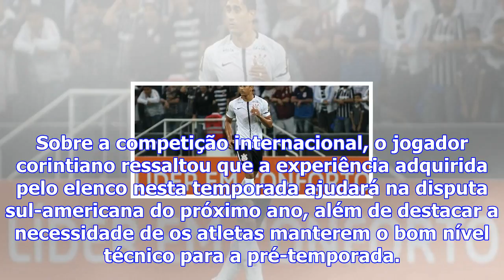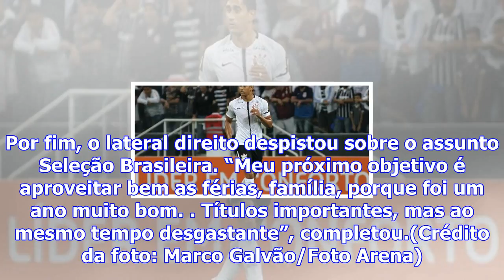Destaque do brasileirão dá a notícia que o corintiano queria receber sobre permanência em 2018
Depois da conquista da Série A do Campeonato Brasileiro, o lateral-direito Fagner, um dos líderes da...